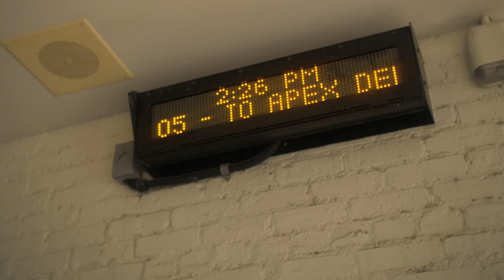SouthSide Heat- Hurt No More {OFFICIAL MUSIC VIDEO}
SouthSide Heat drops off new video staying consistent while working on new music & visuals heading into the Summer. Shot by 40/50 Visions & produced by DJ Big Rice!

Free Sherm & Free Badazz